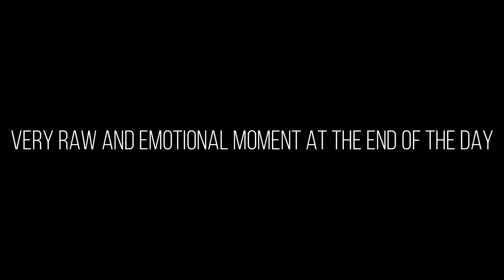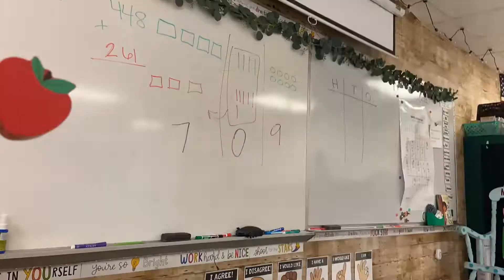LAST DAY BEFORE MATERNITY LEAVE | Raw and Emotional School Day + Future Plans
Hey friends! Thank you so much for all your support!
Welcome to this new vlog! I am so excited to meet baby girl and share my journey as a new momma with all of you! This last day of school was definitely hard, but I am so excited for the furture!
New mommas out there, how are you feeling?!
I hope you enjoy and stay safe out there!

Kelsey Maldonado